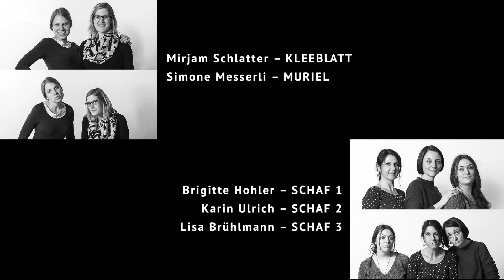Schaffhauser Sommertheater "Farm der Tiere" 2017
Szenen aus der Produktion 2017 "Farm der Tiere" des Schaffhauser Sommertheaters

Video vom Stück: clatopictures.ch
Weiteres Videomaterial und Schnitt: Noah Valley